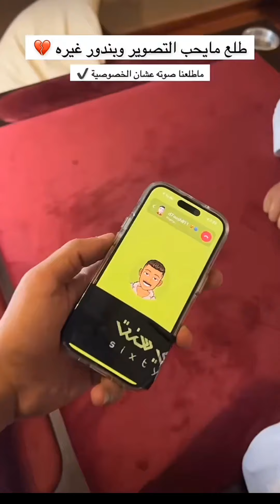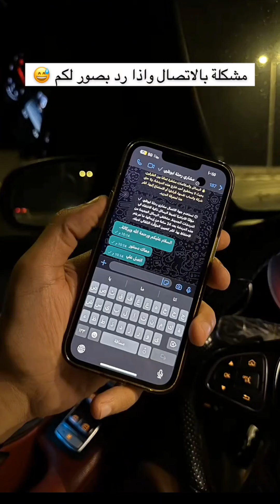دلعنا الكورفيت اليوم